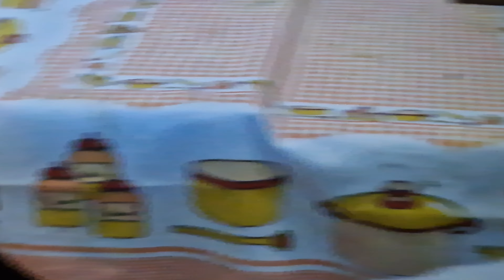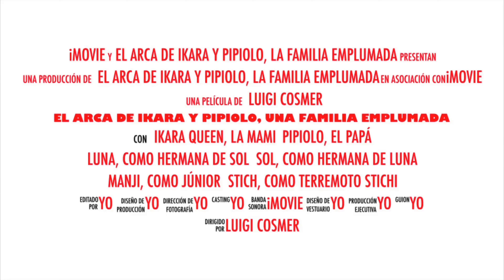Los pipis y los rincones 😉 (967)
Hay que estar atentos 👀 por donde andan los pipis...